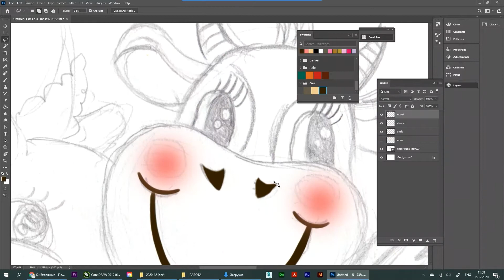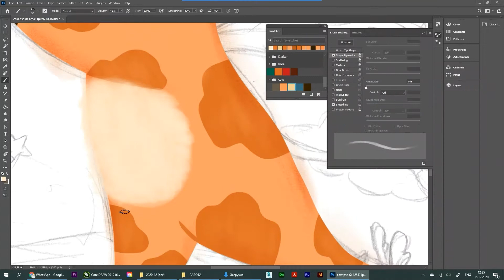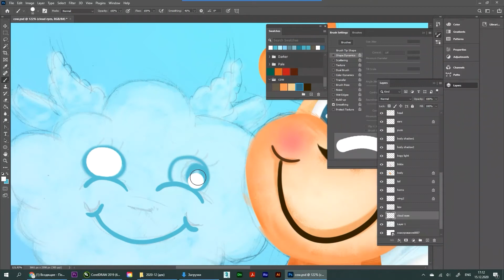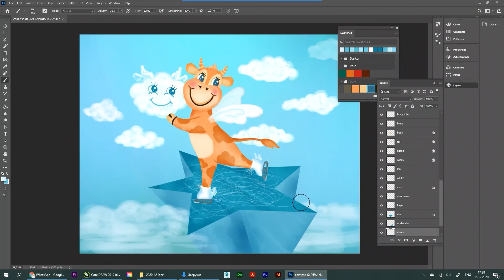Happy New Year 2021 timelapse Adobe Photoshop painting